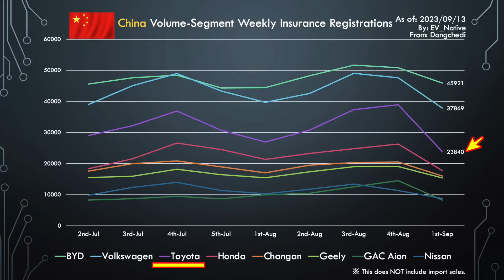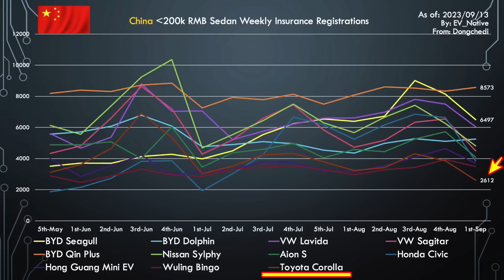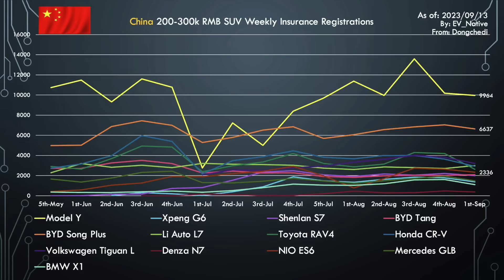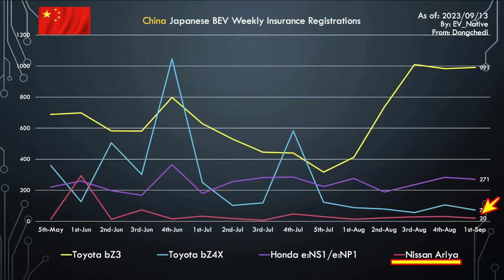【中国EVシフト】モデル3が無くても販売絶好調なテスラ ますますBYDにシェアを奪われていく日本メーカー勢【中国週間EV販売動向】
【関連動画】
↓【ゲームチェンジャー】イーロンマスクが実演〜「FSD バージョン12」がパラダイムシフトを起こす可能性をわかりやすく解説します【テスラ株】↓

↓【中国製世界最強EV】テスラモデルSプラッドを超える爆速EV登場　「Zeekr 001 FR」の怪物級スペックについて解説します↓

↓【翻弄される日本メーカー】恐るべきはEVシフトではない？中国で今起きているPHEVの価格破壊について解説します↓

↓【テスラコンパクトEV】日本人待望のテスラ製小型EV最新情報〜テスラの切り札「モデル2」開発の裏話が面白いので解説します↓

↓【2023年9月最新】欧州EVシフト失敗は本当か？　最新のドイツ・イギリス・ノルウェーのEV販売動向を解説します↓

Twitterは＠EV_Native